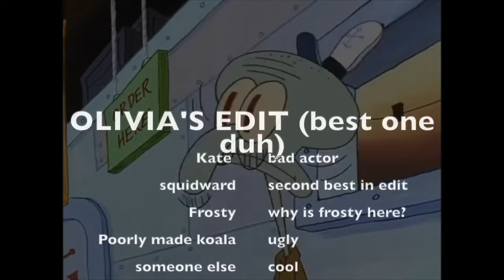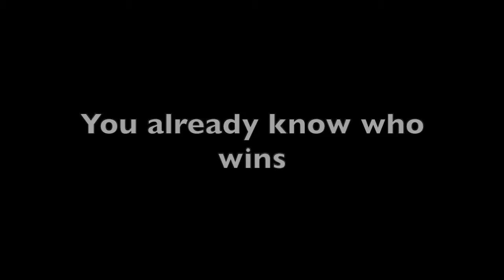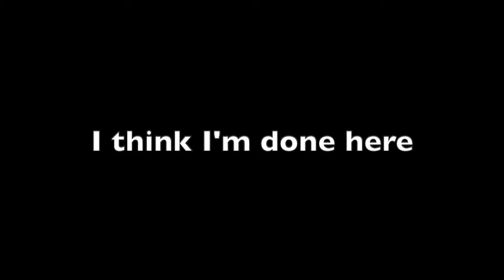Editing Challenge - OLIKAT Edition!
Hello everyone! This was extremely fun to edit, and probably one of our favorite videos this year (besides the Olikat News!). We wanted to see the difference in our editing, but... Nothing is really different lol

Have a Merry Christmas humanannanannnnanannnanannaanananannnanas